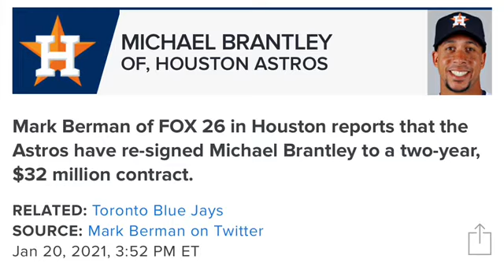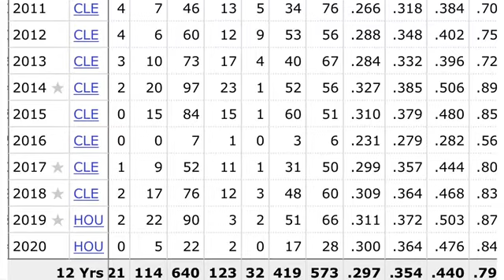Update Michael Brantley Resigns With Houston Astros and Doesn’t Sign With the Toronto BlueJays